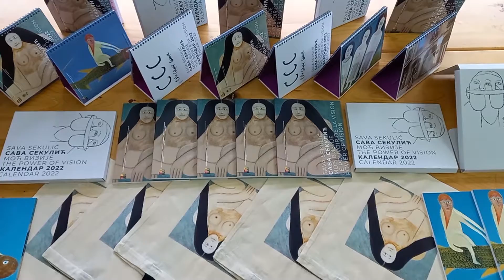MNMU: Granice i susreti/Tragovi i putokazi • MNMA: Boundaries and Intersections/Traces and Landmarks